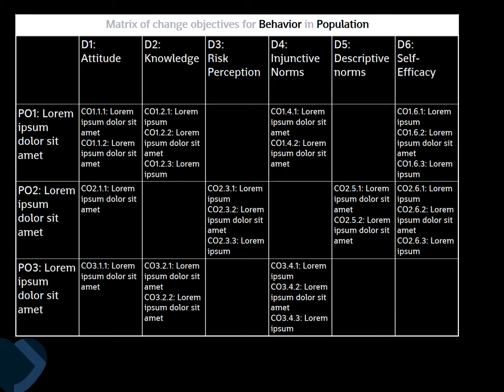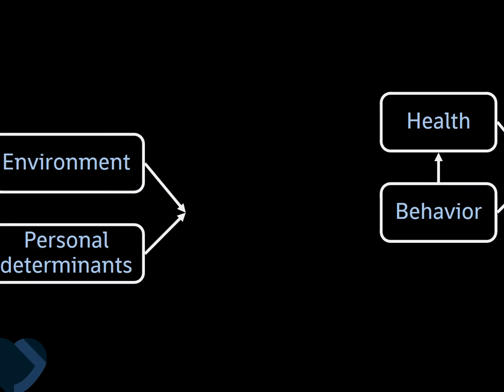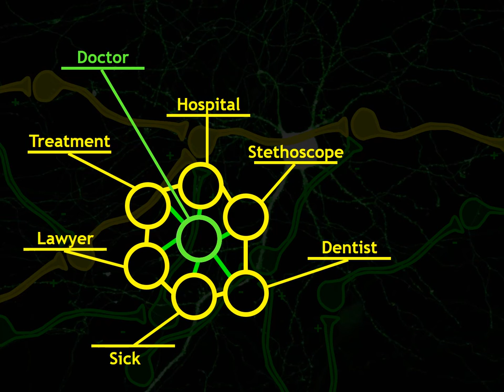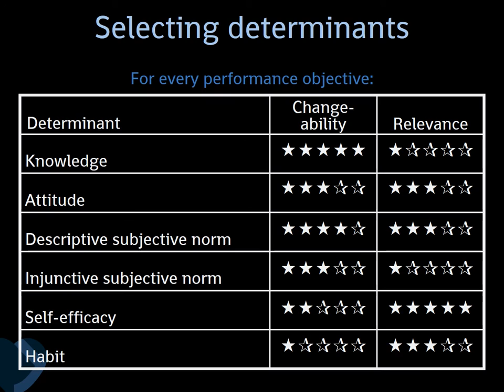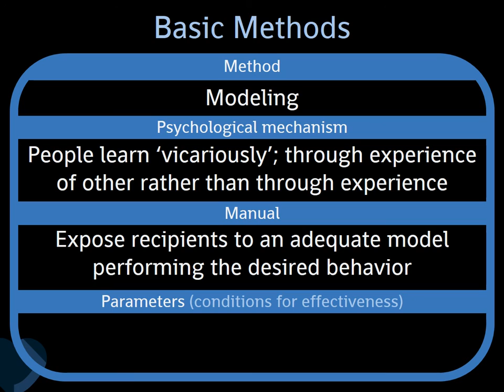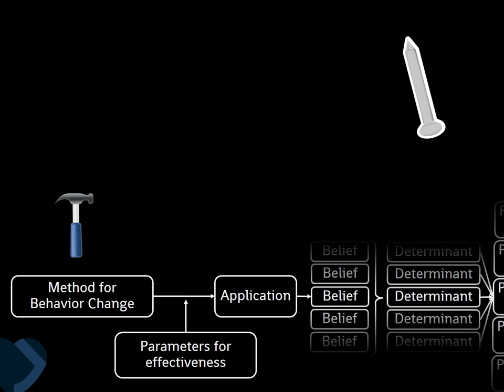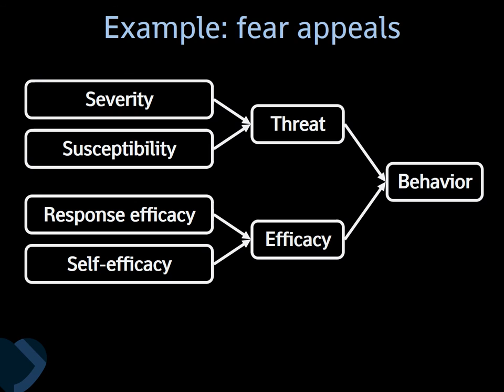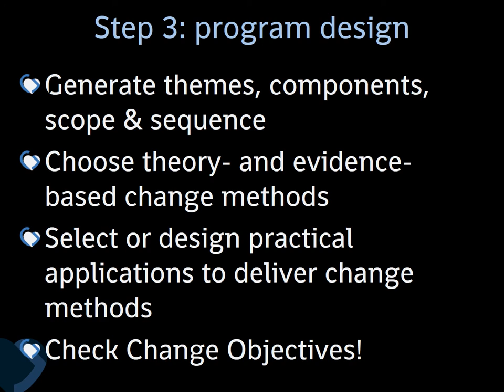Program Design - Behavior Change Methods & Applications (Intervention Mapping Step 3)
This brief lecture is about how to change behavior using interventions (or campaigns, or programs). It was recorded during the 2016 Intervention Mapping Summer Course in Maastricht, and although it mainly covers Intervention Mapping step 3, it aims to also be a useful introduction to the mechanics of behavior change to people unfamiliar with Intervention Mapping. This recorded lecture is complemented by the free resources